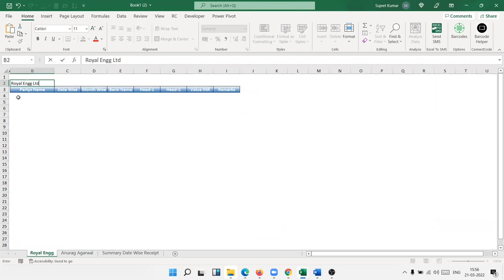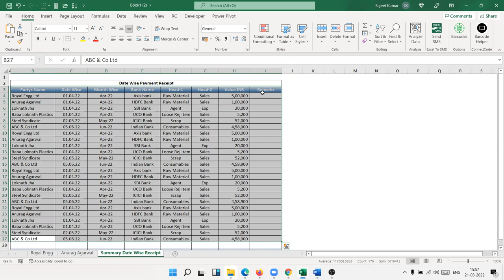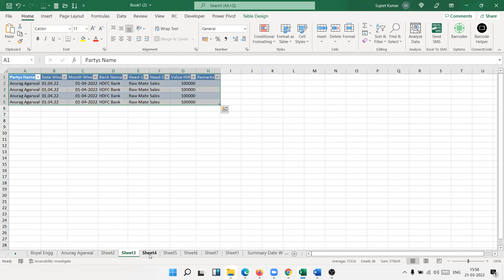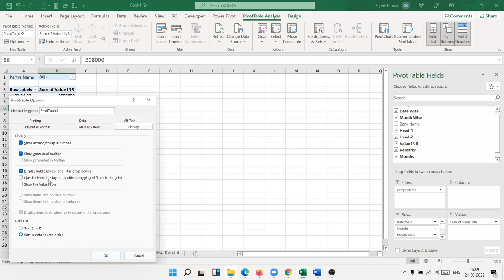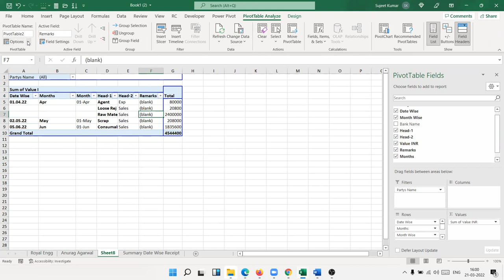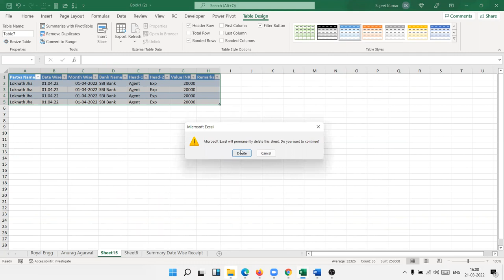Separate Data One sheet to May Sheet